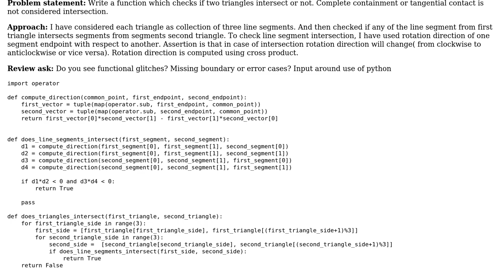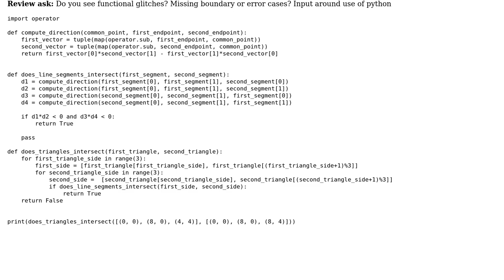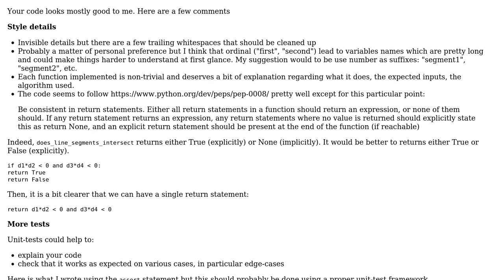Code Review: Check if two triangles intersect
With thanks & praise to God, and with thanks to the many people who have made this project possible! You are responsible for your own actions.